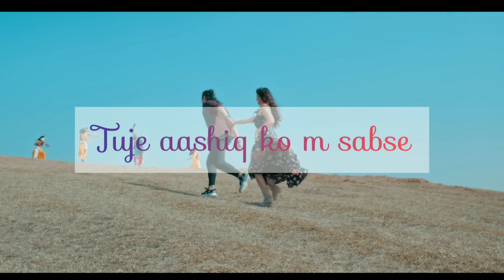Ye dua h meri rab se jubin_nautiyal whatsapp status